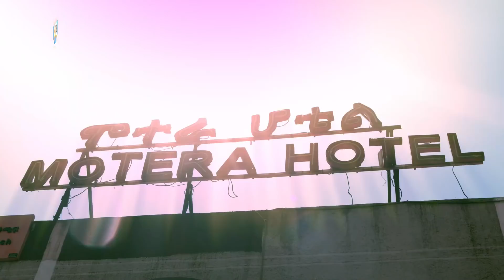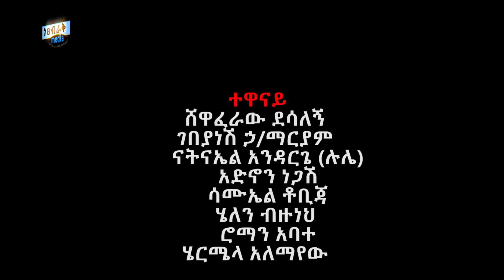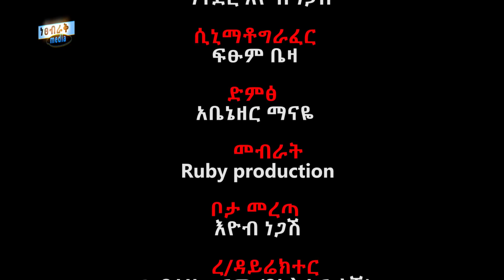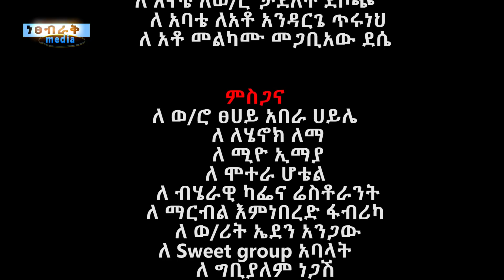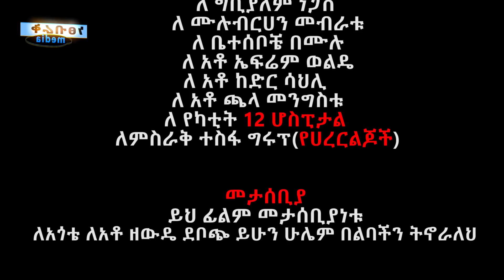በለአም - Ethiopian Movie Beleam 2022 Full Length Ethiopian Film BeleAm 2022